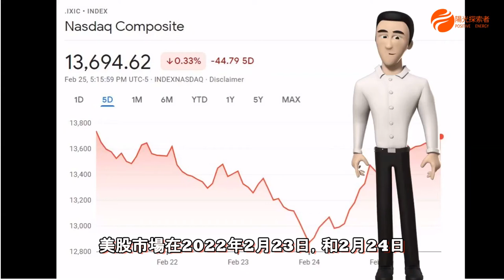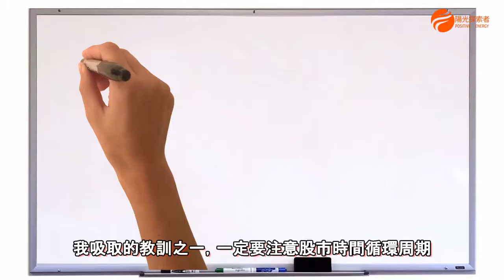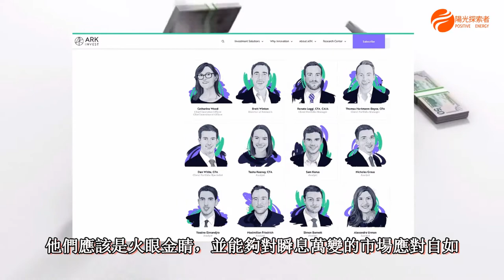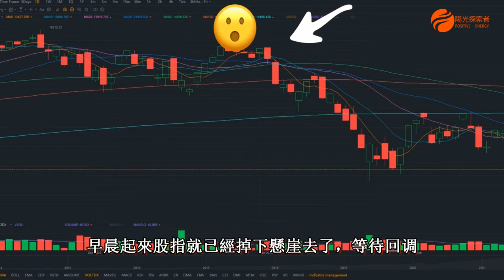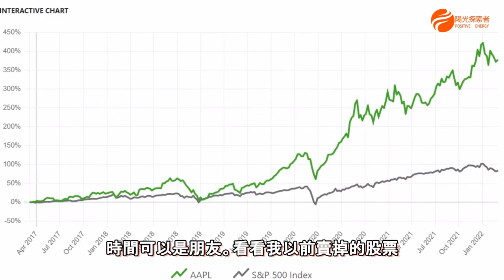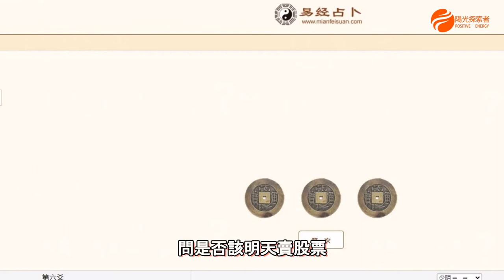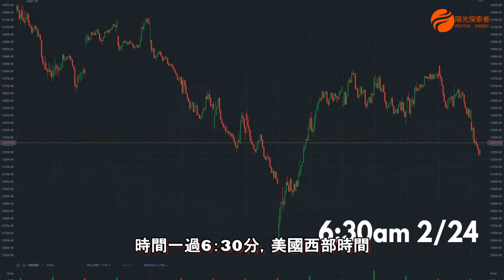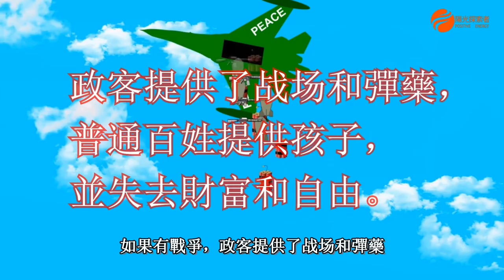股票市場大跌时，是否該賣出手中的股票？猶豫不決, 有個玄學辦法,一般不用. 用《易經》占卜了一卦, 神奇契合所問！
美股市场在2022年发生了极为戏剧性的变化。俄乌局势恶化，股市极度恐慌，疯狂抛售，我也因为对于战争升级的顾虑而犹豫不决，是否要彻底出场？老祖宗的智慧告诉我们，在理性及经验皆无法明确论断时，我们可以用《易经》进行占卦。我诚心用线上易经占卜了一卦。真是神奇！老祖宗的智慧果然说得契合，这一卦说了什么呢？如果你也和我一样没有及时逃顶或止损的小伙伴们，就听听我的分享吧。简单易用，神奇妙用。周易占卜 ：
同时我也会谈谈从2020到2022炒股期间， 用真金白银和时间获得的一点经验和教训。
戰爭时大人物刷存在感，世界普通平民百姓，股民都是输家啊！

貧窮與財富都是意念的產物。獲得一切的力量、成就與財富的關鍵就在於我們的思維方式。

利用思想的磁性，思想財富，感受財富，提升你思想財富的正能量，提高你振動頻率，從而吸引豐盛的，滾滾而來的財富。

真實彩票中獎故事，經驗教訓。如你夢中得啟示，那你準備好了如何解讀信息，如何策略購買彩票嗎？

人生命的意義又是什麼？几个重要問題，值得深思。理解了回答，金钱会随之而来。